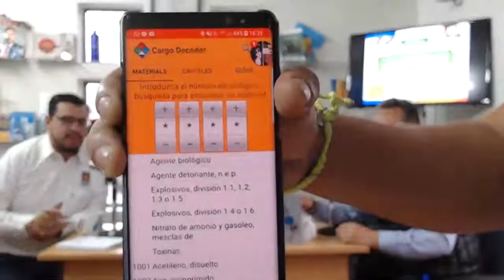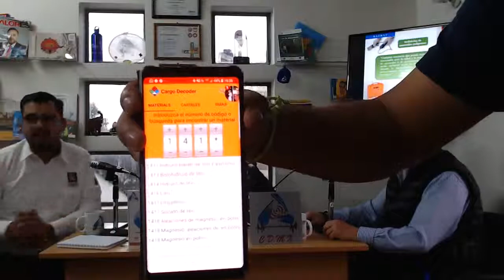Emergencia Hazmat: Esta es la razón de que los transportes tengas pictogramas.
¿ Que hacer y como detectar el riesgo ante una sustancia no identificada?

Nuevamente el Dr. José Llano nos reunimos con Rafael y Guillermo de Radio Epicentro para exponer los criterios de seguridad que te servirán para responder adecuadamente a una emergencia HAZMAT (Hazardous Material)

Aprende:

* ¿Cómo identificar el riesgo Hazmat?
* ¿Qué hacer ante una situación Hazmat?
* ¿A quién comunicarlo?
* ¿Cómo prevenir un incidente Hazmat?
* ¿Cómo minimizar los daños?
detectores de gases
detectores de mezclas explosivas
detector de gas licuado
detector de gas natural
gas natural
gas licuado
yvoluc
espacios confinados
calibracion
EMA
explosimetros
toximetros
MSA
Draeger
honywell
CTI